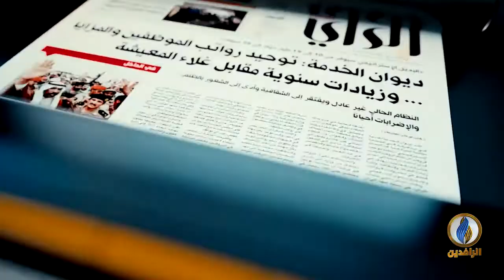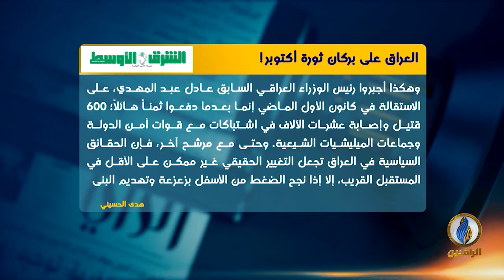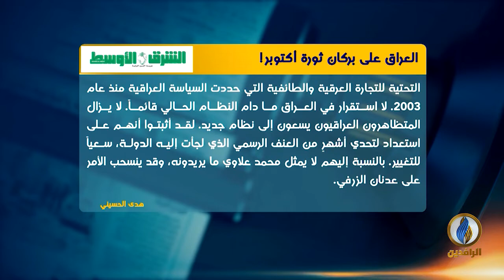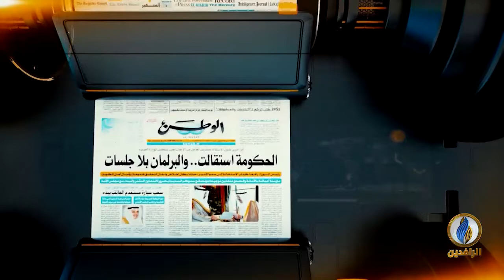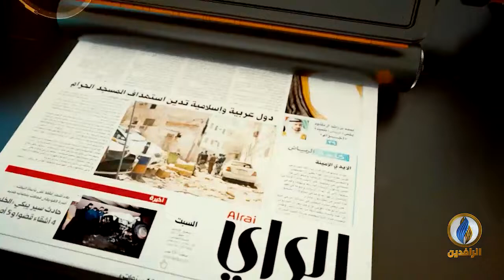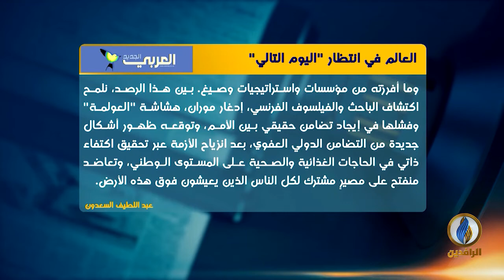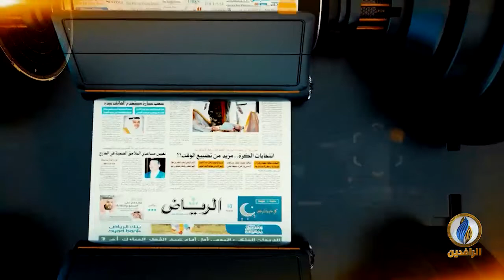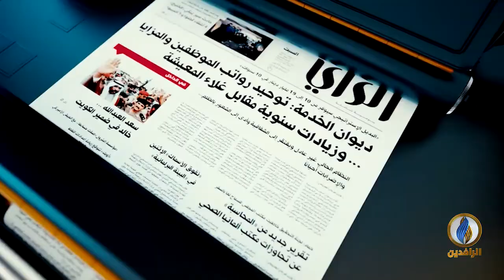صدى_الأقلام | 2 - 4 - 2020